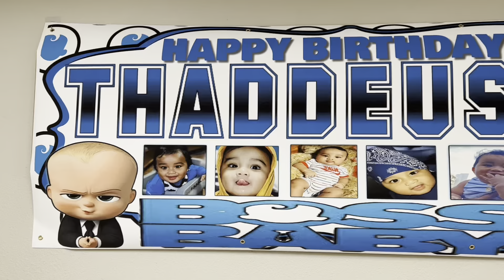King Thaddeus Mathias Andon first birthday party 💙